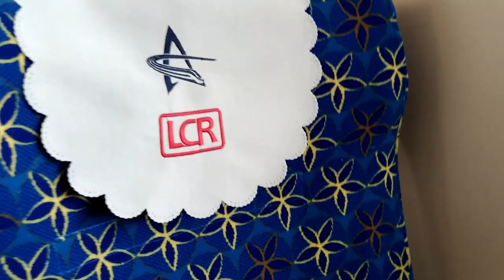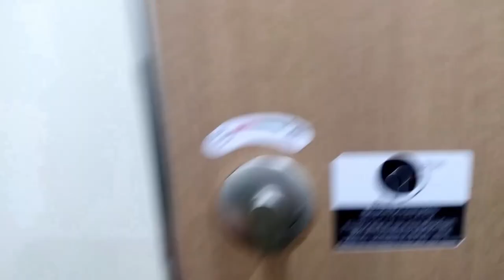Laos-China Railway - How it looks like! How it works! (2nd Class) | Life in Laos | Chris Fritze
Life in Laos - The life of a bicycle world traveler stranded in Laos & everyday life in Laos

The new rail link from China (Kunming) to Vientiane, Laos was officially inaugurated on December 3rd 2021. It’s the first fast train in Laos’s history - called "Lane Xang Train", named after the former Lane Xang (Million Elephants) Kingdom. The railway section in Laos runs from Boten via Luang Namtha, Oudomxay, Luang Prabang, Vang Vieng to the capital Vientiane.⁠

After coming to Vientiane more or less by accident on my first train journey (in December 2021), I traveled 2nd class from Vientiane to Vang Vieng on my second train trip. In this video I’m showing what the 2nd class in the Laos-China Railway trains looks like (incl. toilets :D) and how the whole procedure from the ticket purchase until the arrival at the destination works. Spoiler! Things works differently than I am used to from other parts of the world.

Film Equipment*:
► YI 4K Action Kamera
► SanDisk Ultra 128 GB
► Newmowa Ersatz Akku
► Rhodesy Gehäuse
► Erligpowht Zubehör
► Canon EOS 700D
► Digi-Chip SDXC Speicherkarte 64GB
► ENEGON Ersatzbatterie
► Takstar Richtmikrofon
► ASSIA Bluetooth Selfie Stick Stativ 3 in 1
► Samsung Galaxy A11